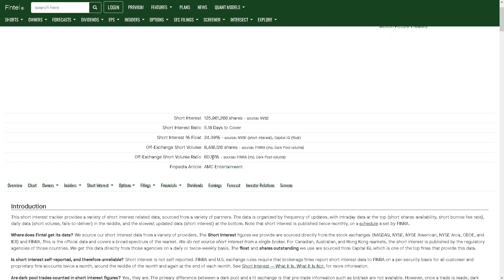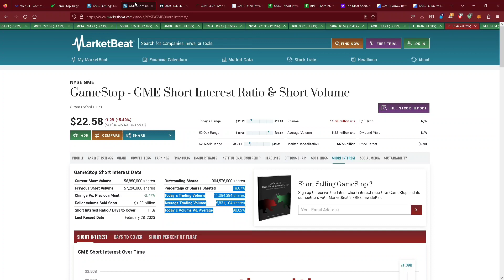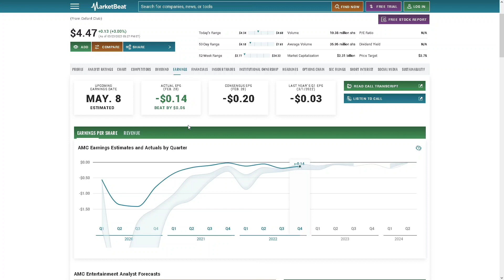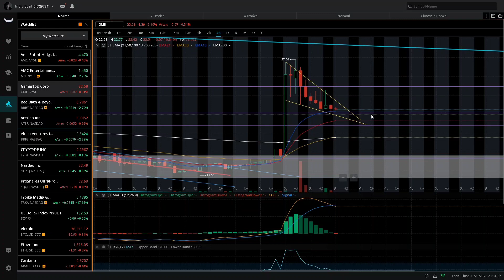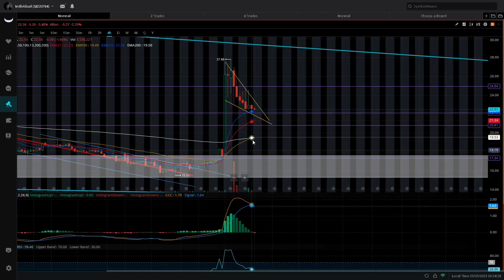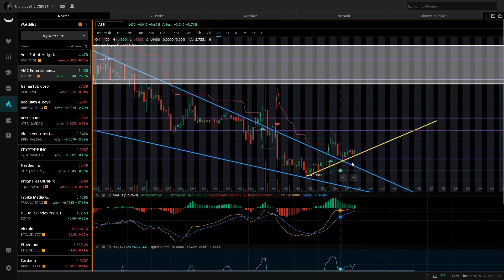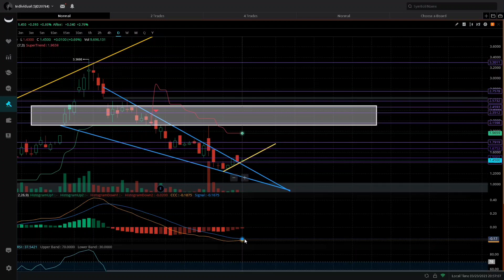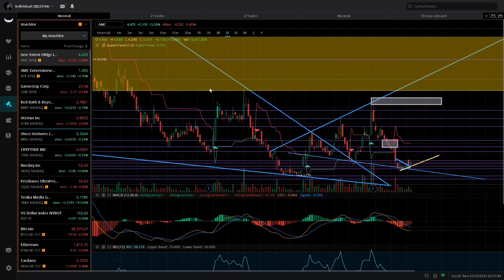Do Fundamentals Matter?! & GME Golden Cross! "AMC / GME / APE Fundamental & Technical Analysis"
in this video we look at the bigger picture of the banks failing improving fundamentals for meme stocks and what it all means not financial advice subscribe for more stock and crypto content!

to goto my page!